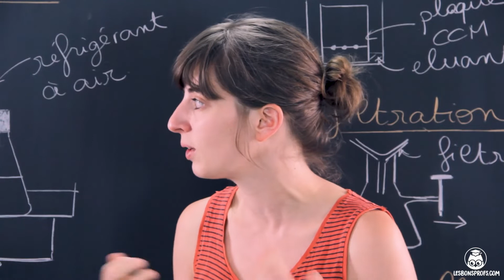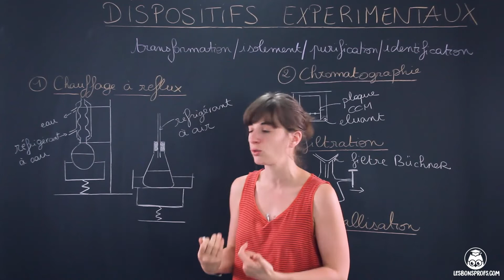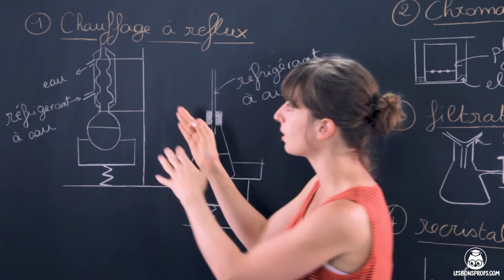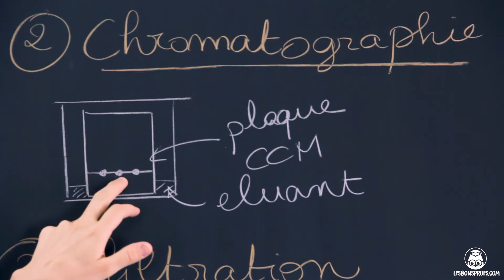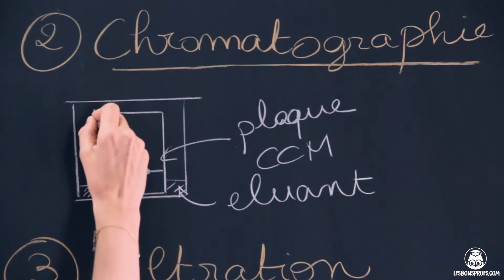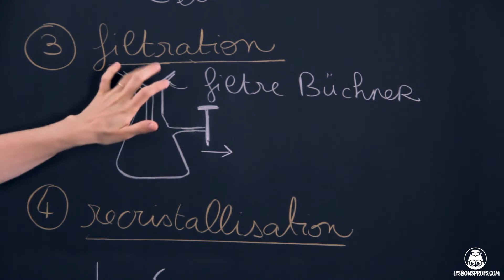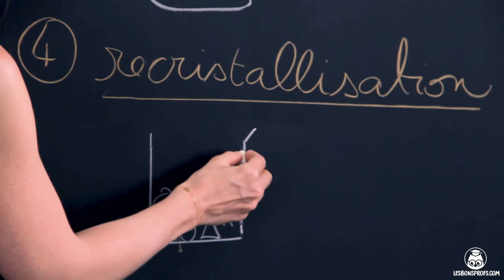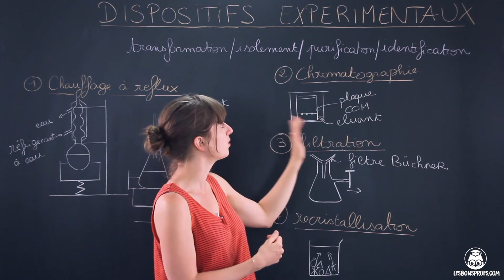Dispositifs expérimentaux - Physique-Chimie - 1re - Les Bons Profs